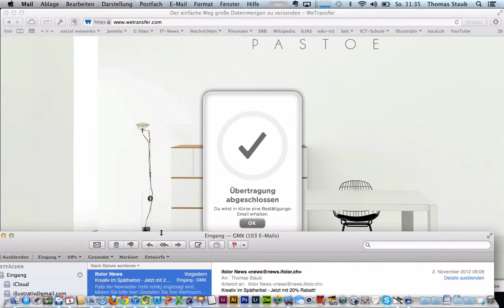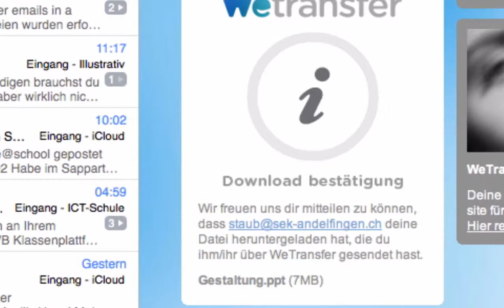Wetransfer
Wetransfer ist ein extrem einfaches Tool, um Dateien bis zu 2 GB (!!) übers Netz auszutauschen --  ein Account wird nicht benötigt!